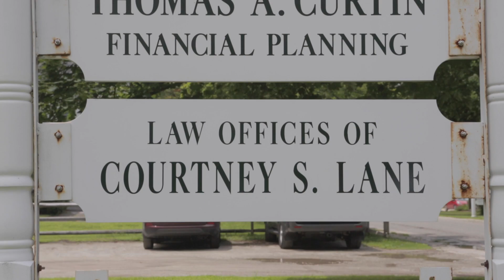Courney S Lane, Attorney at Law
Courtney S. Lane Attorney at Law
17 Mahaiwe Street